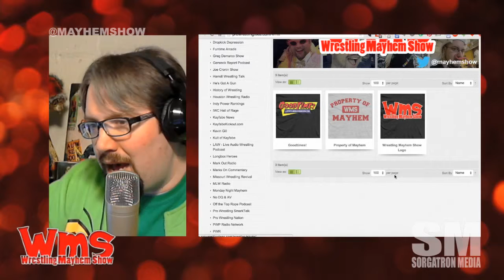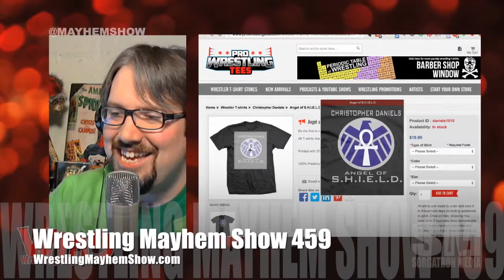Jon Stewart on WWE RAW: Great Guest or Greatest Guest?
From Wrestling Mayhem Show 459.